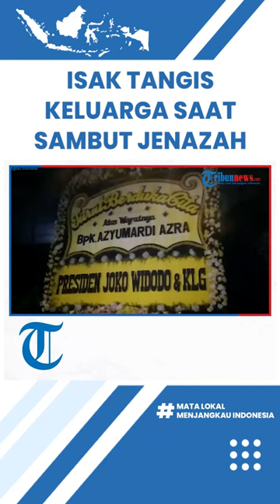Isak Tangis Keluarga Azyumardi Azra Sambut Kedatangan Jenazah di Rumah Duka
TRIBUN-VIDEO.COM - Jenazah Almarhum Ketua Dewan Pers, Azyumardi Azra telah tiba di rumah duka yang berlokasi di berlokasi di Perumahan Puri Laras II, Kecamatan Ciputat Timur, Kota Tangerang Selatan, Banten, pada Senin (19/8/2022), sekira pukul 23.54 WIB.

Pantauan Wartakotalive.com di lokasi, terlihat juga ambulans yang membawa peti jenazah nampak berjalan mundur dari perempatan jalan dekat gang rumah almarhum hingga di jalanan depan persis rumahnya.